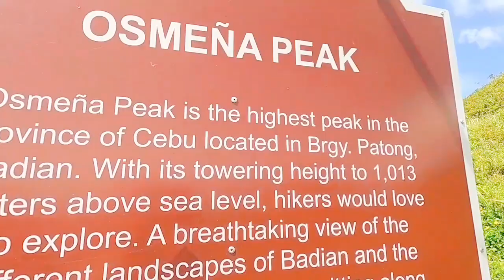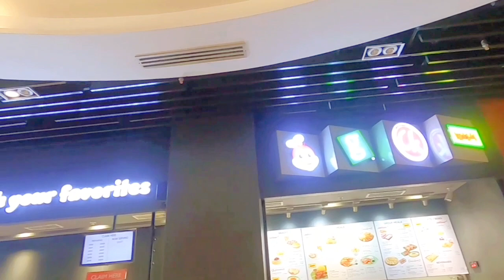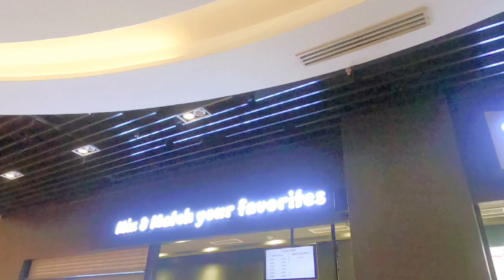Got Wild & Bold At The Top Of Osmeña Peak | Bikini Sa Bukid |Conquered Her Fear In Heights |2nd time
Traveling solo can be a transformative and rewarding experience for several reasons:

1. Self-Discovery: Traveling alone allows you to truly connect with yourself. It offers a chance for introspection, self-reflection, and personal growth. Being away from the familiar surroundings and routines of everyday life enables you to explore your own interests, strengths, and limitations.

2. Freedom and Flexibility: Traveling solo gives you the freedom to design your itinerary according to your preferences and interests. You can choose where to go, what to see, and how long to stay at each destination without having to compromise with others. This flexibility allows you to adapt your plans on the go and embrace spontaneous adventures.

3. Empowerment and Independence: Traveling alone can boost your confidence and independence. It pushes you out of your comfort zone, challenges you to navigate unfamiliar environments, make decisions, and solve problems on your own. These experiences contribute to personal empowerment and a greater sense of self-reliance.

4. Cultural Immersion and Connections: When you travel alone, you are more likely to interact with locals and immerse yourself in the local culture. Without the safety net of companionship, you may be more open to meeting new people, making friends, and engaging in meaningful conversations. These connections can provide insights into different cultures, perspectives, and ways of life.

5. Personal Reflection and Relaxation: Solo travel offers ample opportunities for introspection and relaxation. Whether it's sitting on a beach, hiking in nature, or visiting a serene destination, you can take the time to unwind, recharge, and focus on your own well-being. It allows you to disconnect from the demands of daily life and create space for self-care and rejuvenation.

Ultimately, traveling solo provides a unique and empowering experience that can broaden your horizons, boost your self-confidence, and foster personal growth. It allows you to discover the world at your own pace, connect with yourself on a deeper level, and create lifelong memories.

Remember, it's important to prioritize your safety and take necessary precautions when traveling alone. Research your destinations, inform others of your plans, and trust your instincts while being mindful of local customs and regulations. Happy travels!

Hvala💙
na zdravje 🥂

⛔️no se conforme por menos⛔️